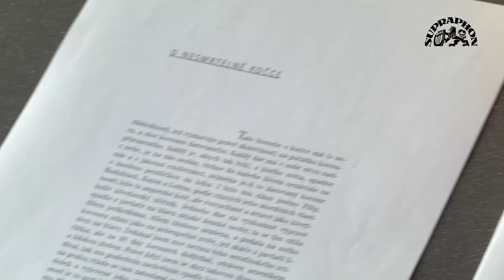Karel Čapek - Pudlenka aneb měl jsem psa a kočku - čte Marek Eben (oficiální teaser)